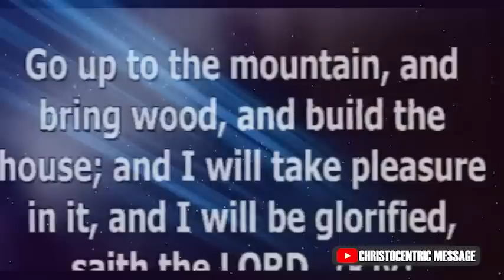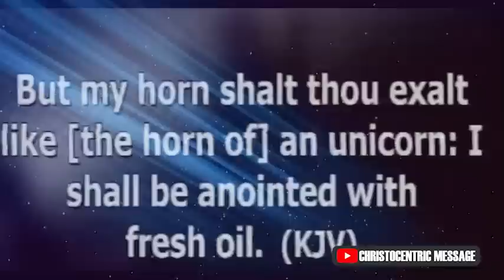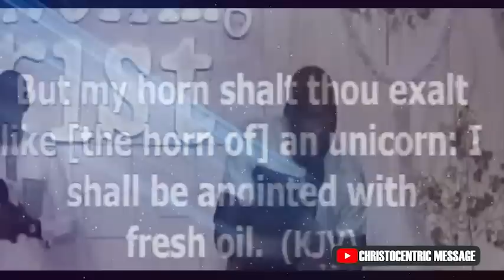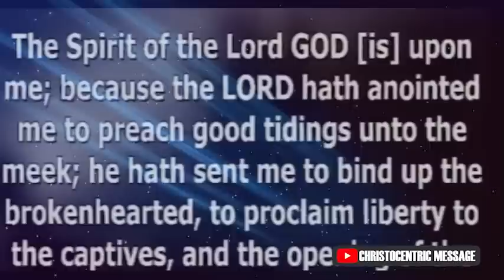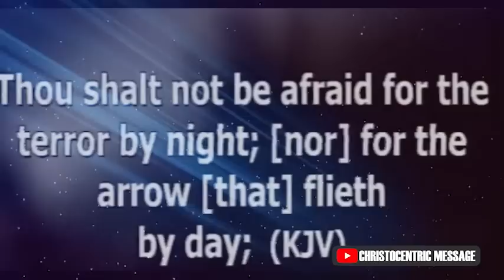HOW TH POWER OF HIS RESURRECTION WILL SHIFT YOU TO NEXT LEVEL - Apostle Joshua Selman